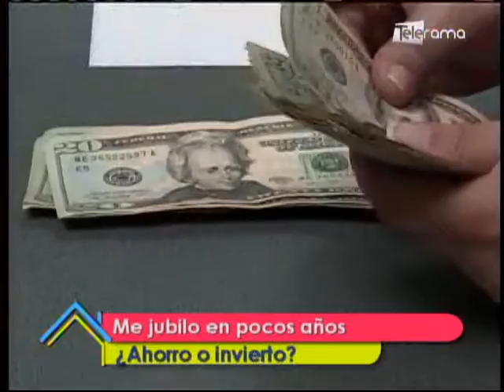Me jubilo en pocos años ¿Ahorro o Invierto?